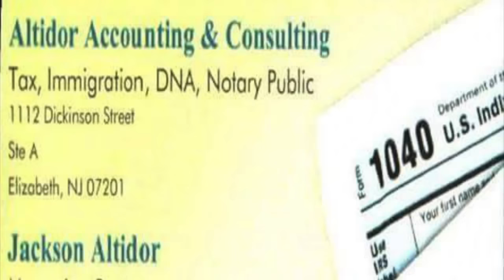BLACKKRYTIKSHOW TV SHOW PRESENT CARIMI LIVE NJ ALL WHITE AFFAIR 6-5-16 BKS 9082205600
BLACKKRYTIKSHOW TV SHOW PRESENT                                                    -CARIMI LIVE NJ 6-5-16